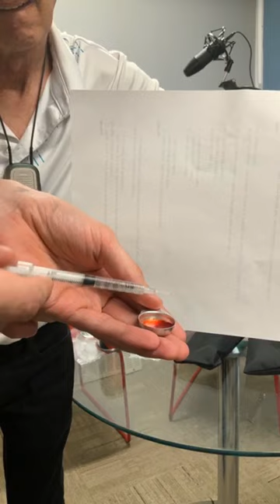Safer partying with Mikiki and David.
The views expressed in the video do not necessarily reflect the policies or opinions of our organization or our funders

Originally recorded on August 15th, this workshop covers PnP and safer partying.  Hosted by Mikiki and David, the workshop is split into three categories: before, during, and after, where all the questions were crowdsourced from guys in Ottawa.

MAX Ottawa can answer any additional questions you might have concerning safer partying and can also redirect you to appropriate services and resources in the Ottawa area. For more details and how to access resources

A special thank you goes to K.J. Edwards for the technical wizardry in editing the video.

Please note that the views expressed in this video are those of the hosts' lived and professional experience and not necessarily those of MAX Ottawa. One should always use their best judgement when making decisions about how to party safer.

Timestamps:
Before
Setting up a party scene: 7:16
Balancing disclosure and privacy while partying: 12:06
Telling someone you party as a form of safety planning: 15:25
Hosting as opposed to going to a party: 17:55
Strategies for remembering meds: 19:46

During
How to booty bump: 23:30
How to use GHB/GBL: 29:47
How to slam: 36:28
Getting what you want: 47:04

After
Ending the party: 49:40
Relaxing: 50:25
Prescription meds 51:00
Food when you don’t feel like eating: 51:20
Environment: 52:45

Production of this resource has been made possible through a financial contribution from the Public Health Agency of Canada. The views expressed herein do not necessarily reflect the views of the Public Health Agency of Canada.